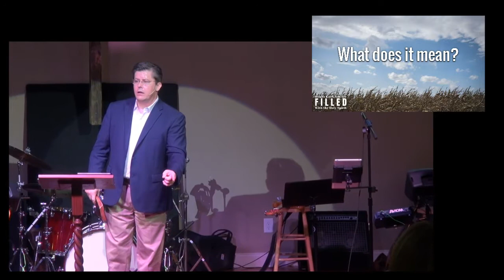How to Know You Are Filled with the Holy Spirit / Rev. John Fugh, Jr.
Rev. John Fugh, Jr.
Title: How to Know You Are Filled with the Holy Spirit

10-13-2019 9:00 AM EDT